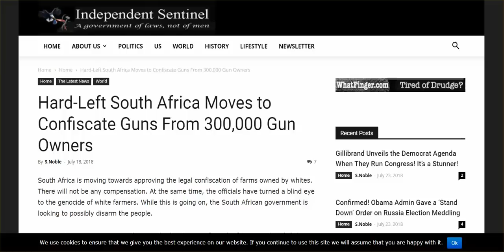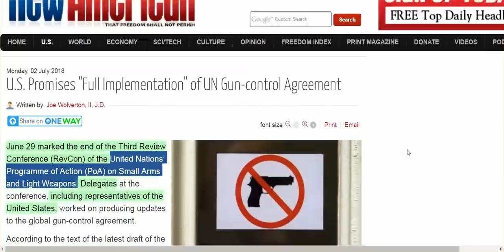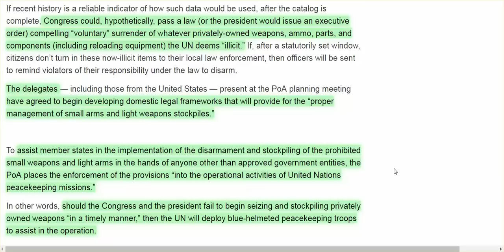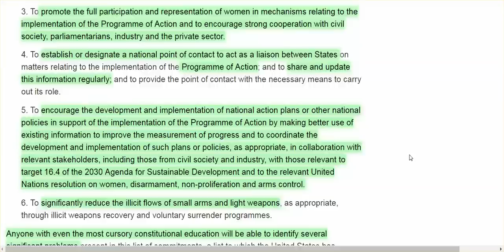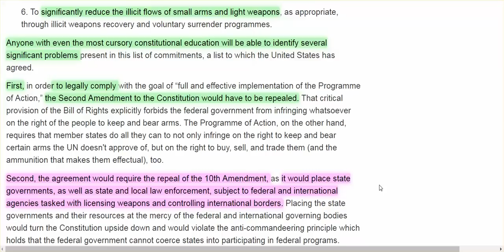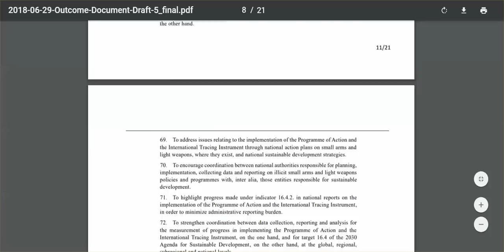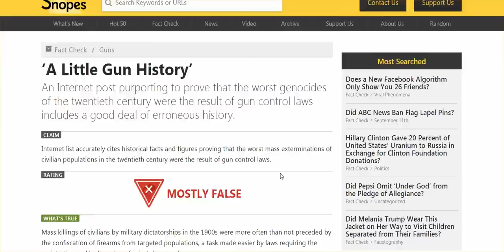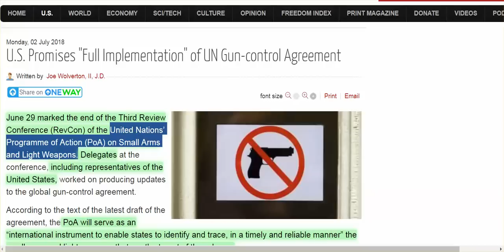Gun Confiscation Coming To US & South Africa Faster Than You Think,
I forgot to thank my subscriber for sending me these two articles, so ... thank you. Seriously important information